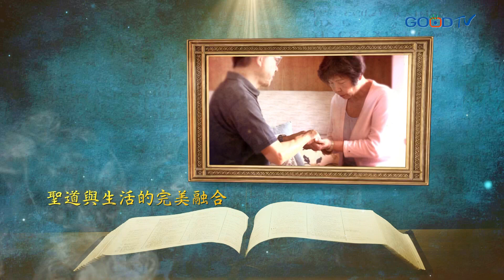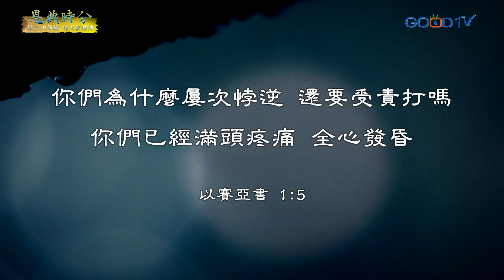恩典時分~回轉向神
當我們面對世界，我們選擇用自己的方法，還是回到神祝福裡面呢？求主幫助我們做對的決定，當我們抉擇的時候，做一個決定，回到神的恩典裡。